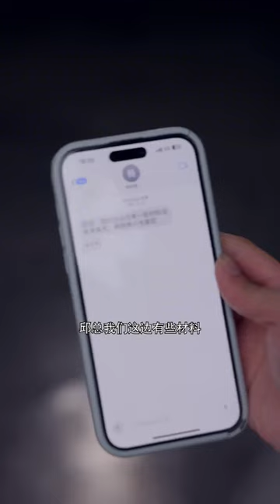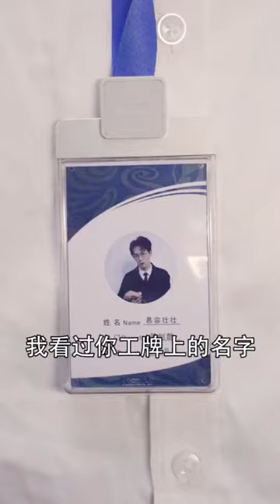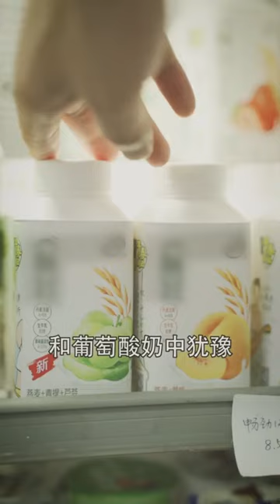灰姑娘慘遭渣男未婚夫劈腿，不料她的閨蜜竟是千億總裁！ 霸氣怒懟渣男：沒有兩百萬免談！ 【邱秋QiuQiu】